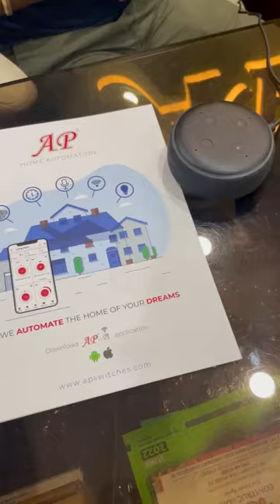Control your home with Amazon Alexa, Google Assistant, iPhone Siri | AP Home Automation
40+ years experience in indian market with good service and
product.
modular switches complete details.
Company profile:-
Established in Delhi in the year 1980. we at AP Switches &
Accessories are a dependable entity that manufacture and
supply top quality electrical products. By developing a highly
pioneering and advanced range of electrical products, we have
setup a benchmark for the competitors in the industry. we have
a skilled team of professionals, which ensure top grade products
are dispatched to our clients. further, we strive hard to
recognize the preferences and expectations of our clients and
then offer them cost- effective products without compromising on quality.